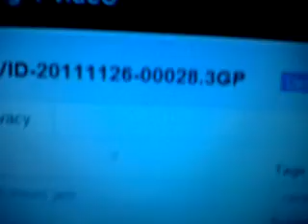Rip Bob the plaster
haha just another random vid xx